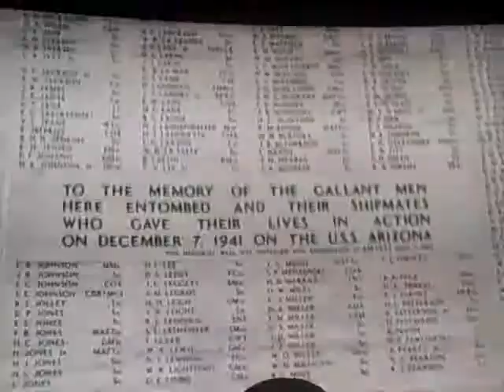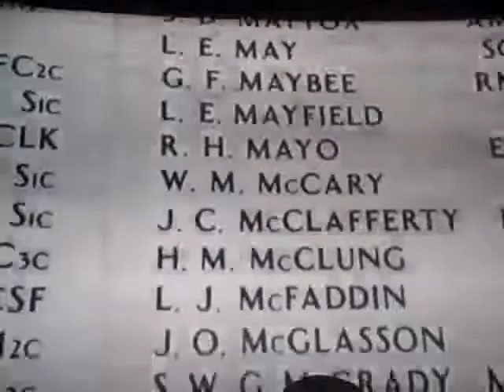Pearl Harbor Part 1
Pearl Harbor Tour Video